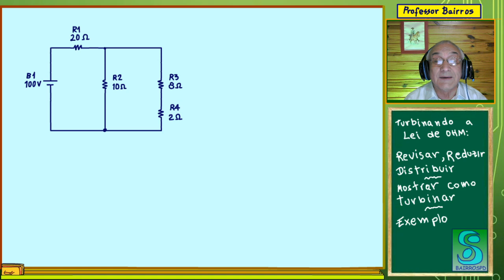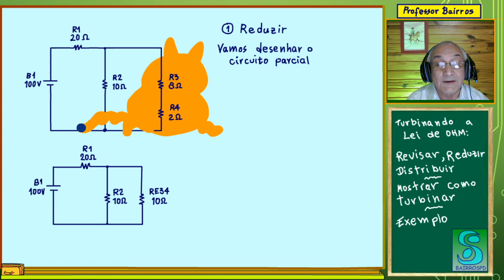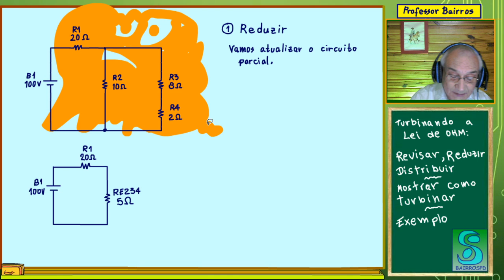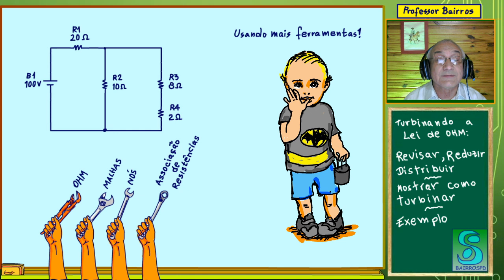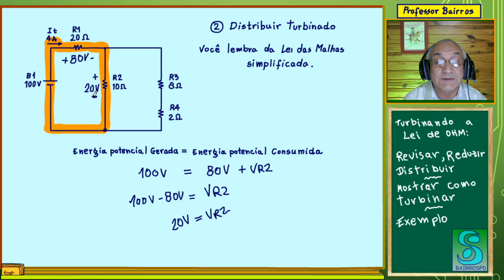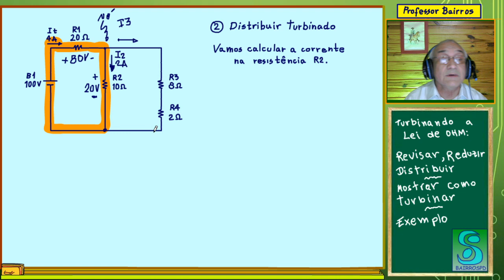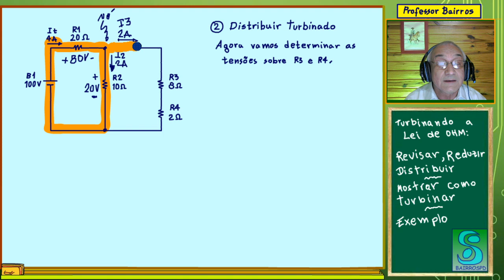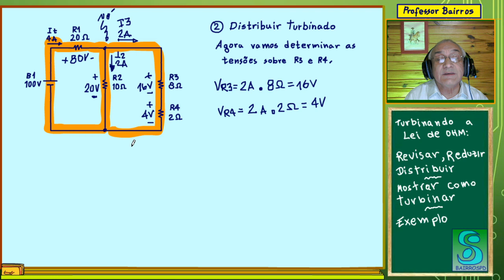TURBINANDO A ANÁLISE DE CIRCUITO USANDO A LEI DE OHM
Neste tutorial você vai ver uma forma turbinada de analisar circuitos usando a Lei de OHM!